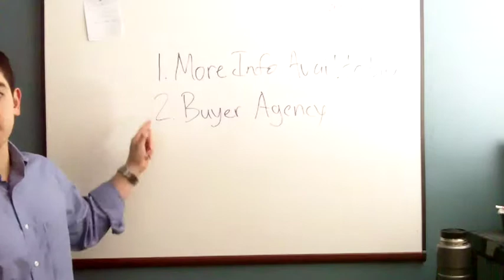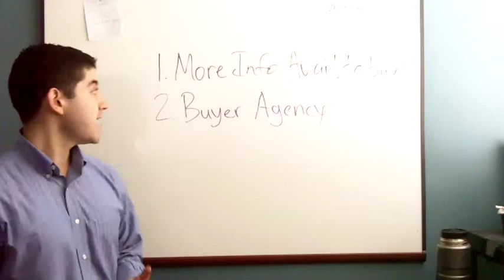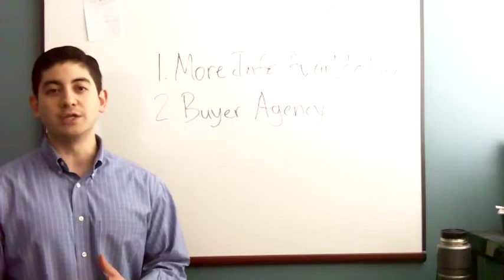The Biggest Mistake You Can Make When Selling Your Home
David Ono of Diamond King Realty warns about the biggest mistake you can make when you sell your house. The worst thing you can do is overprice the property.

You will end up costing yourself more money in the long run when the house is priced above the market.

Create high demand for your house with a competitive price. When home buyers believe they must act fast or else they'll lose the opportunity to buy the house, they're more likely to put in a quick offer for more money.